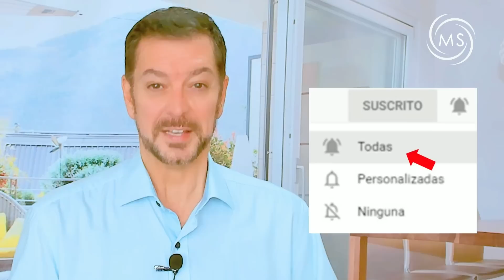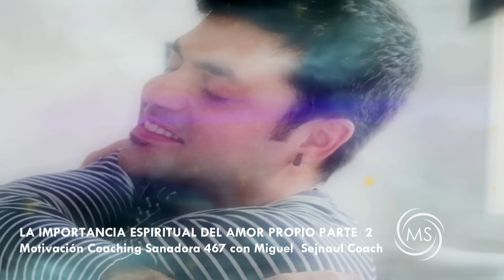LA IMPORTANCIA ESPIRITUAL DEL AMOR PROPIO PARTE 2 Motivación Coaching Terapéutica 467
LA  IMPORTANCIA ESPIRITUAL DEL AMOR PROPIO  PARTE 2
Motivación Coaching Terapéutica 467
Creador : Miguel Sejnaui Coach Transformacional

He insistido en mis conferencias y talleres que: quererse a uno mismo está muy ligado a tomar conciencia sobre darte la oportunidad de que desarrolles tu mejor versión …. como?  hay muchas maneras pero te propongo una que funciona siempre: descubriendo el potencial que tú tienes en todos los niveles: creativo, afectivo,  o espiritual… entre otros..

MÚSICA  CON LICENCIA
Licensor's Author Username: alexbird
Licensee: Miguel Sejnaui
Item Title: Inspiring Piano Uplifting Cinematic
Item ID: 19677143
Item Purchase Code: 576adee7-dd9b-47fb-9a41-c4104b4791a1
Purchase Date: 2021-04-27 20:11:58 UTC
License Certificate

Bendiciones multiplicadas.